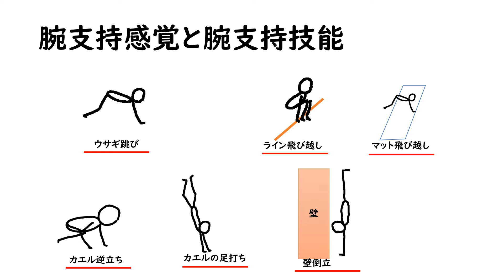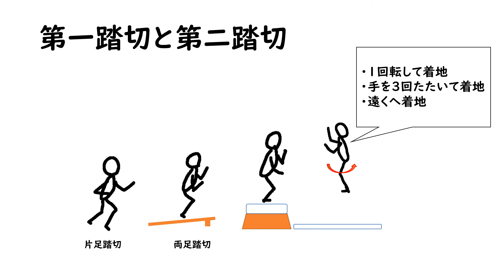跳び箱運動の基礎感覚・基礎技能を育てる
跳び箱運動の前の補助運動を紹介しました。低学年の授業に使えます。
【器械運動動画シリーズ】